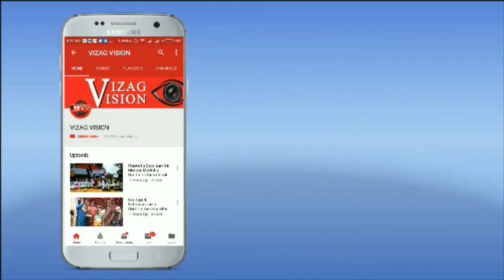Cyclone "Fani" Alert Beach Areas Heavy Rains to Srikakulam,Vizag Vision..